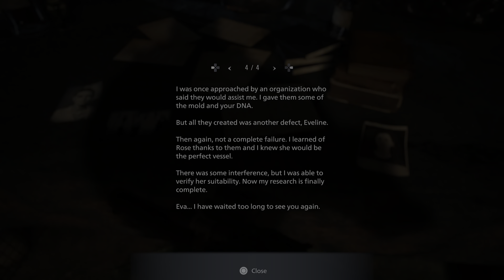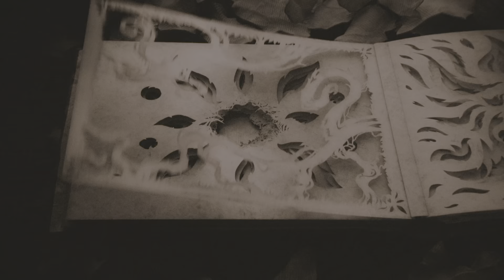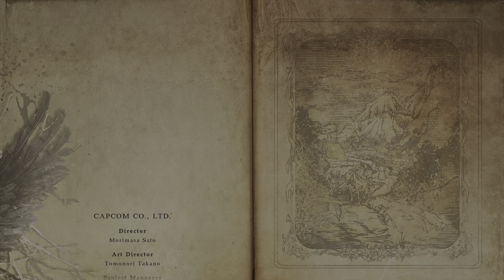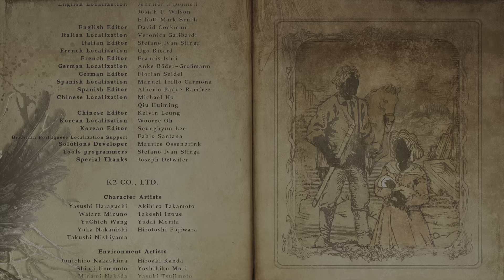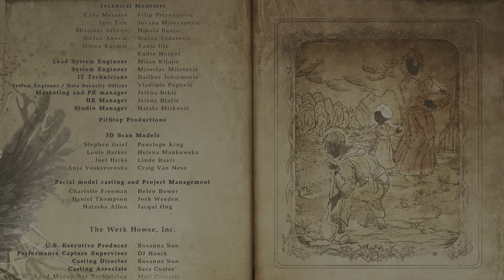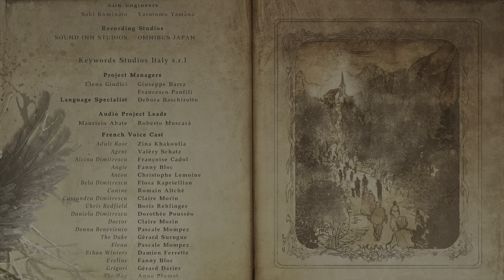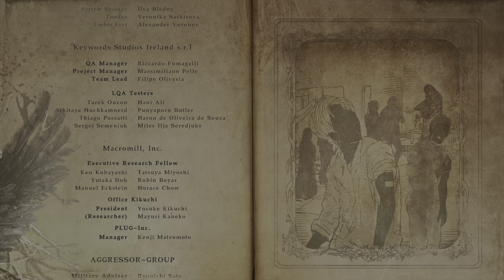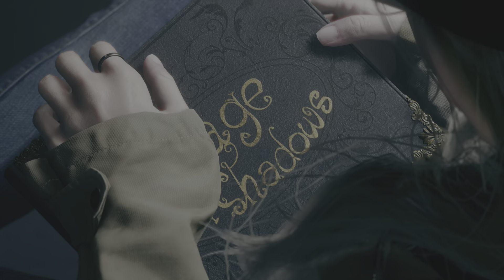Resident Evil Village - Part 15 (First Playthrough)